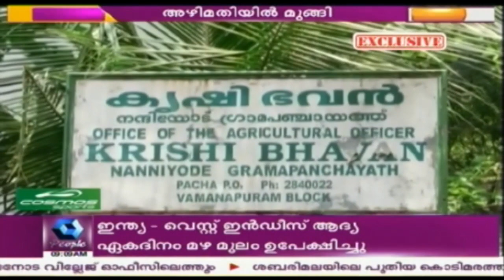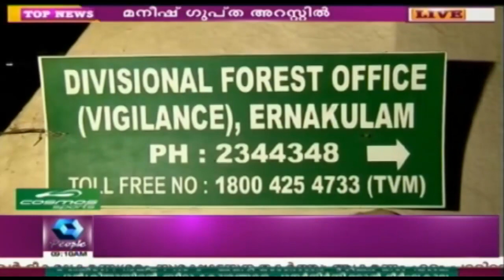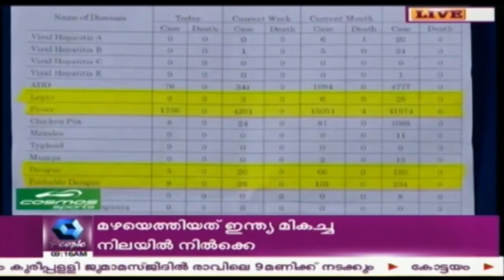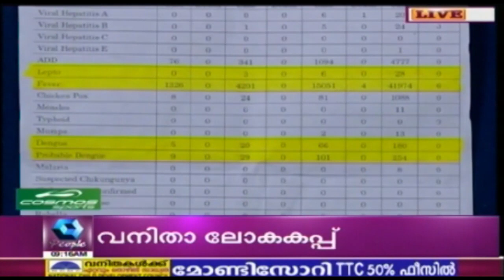News @ 9AM | 24th June 2017